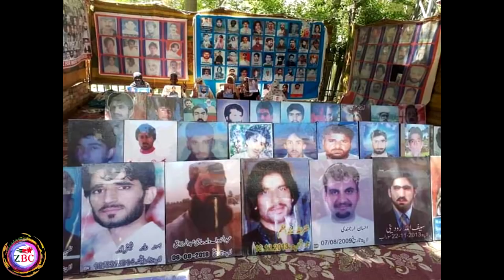Zrumbesh Radio Urdu | 18.04.2019